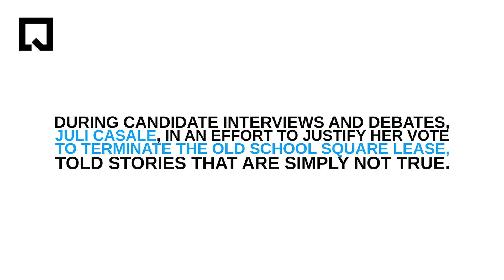Old School Square - Addressing the Misinformation - Video 1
Scott Porten - Old School Square Board Member addressing the LIES